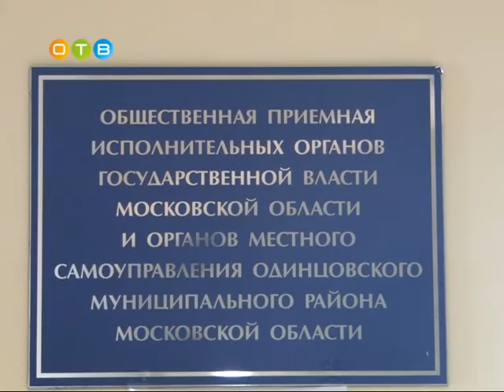Рабочая встреча с руководителем территориального управления